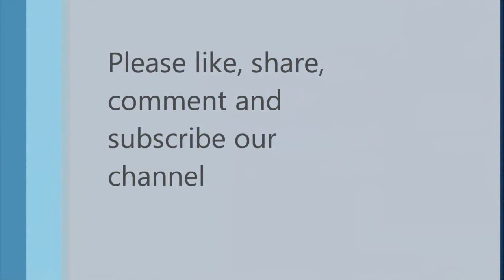कार्तिक मास में तुलसी चालीसा पढ़े और सुने। आपका भाग्य जाग जाएगा।